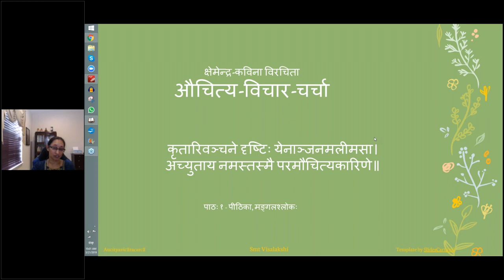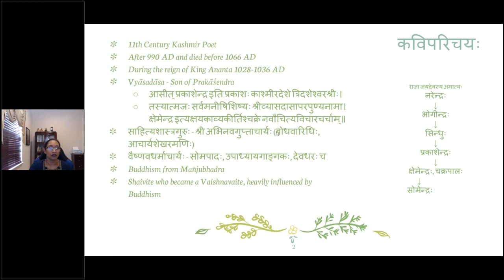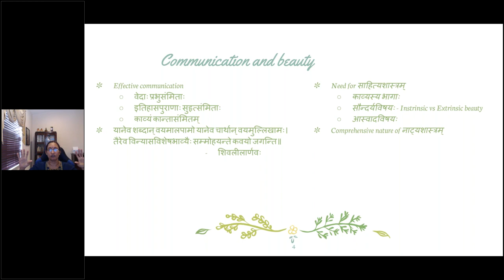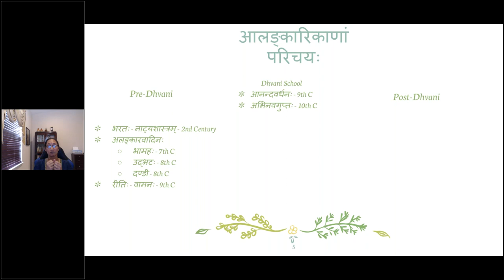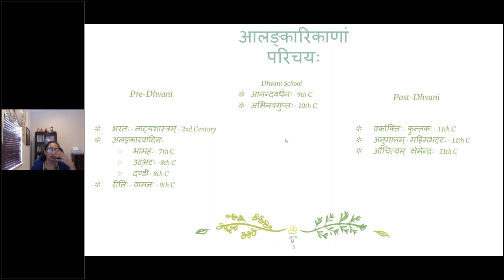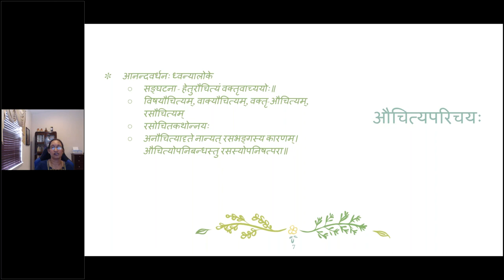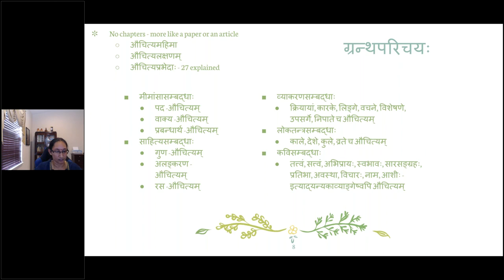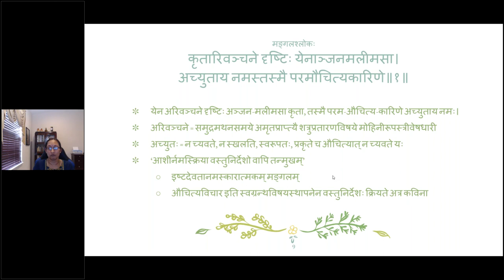औचित्यविचारचर्चा 01 (English lecture)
पाठः ०१ पीठिका, मङ्गलश्लोकः